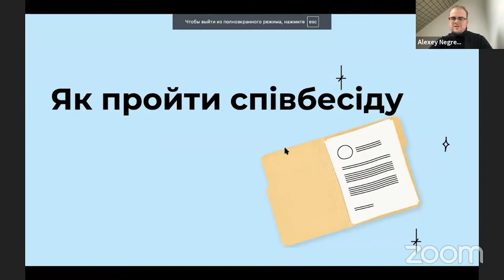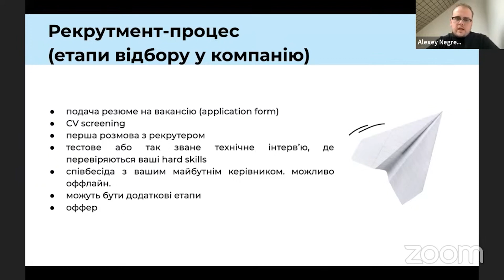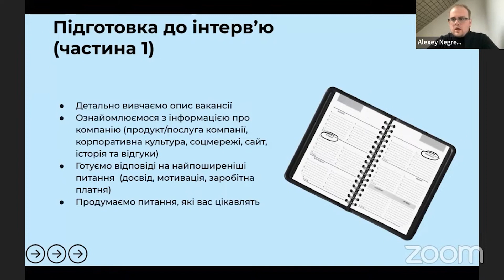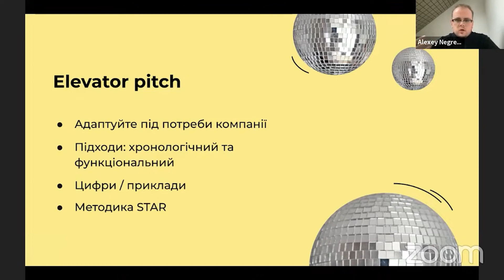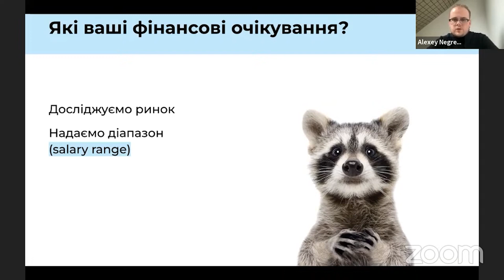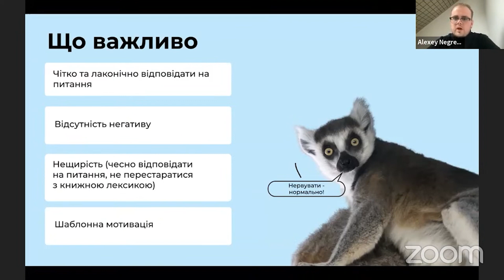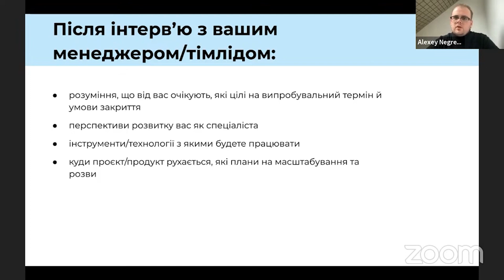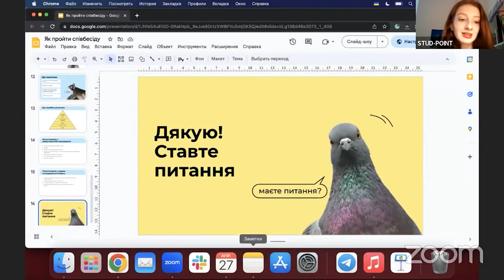Як пройти співбесіду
Стартуємо кар'єру вдало вже цієї весни. У третій день кар'єрного марафону від STUD-POINT на тебе чекає:

💫 лекція на тему «Як пройти співбесіду» від Laba Group;

Дивись ефір та знаходь свою роботу мрії!